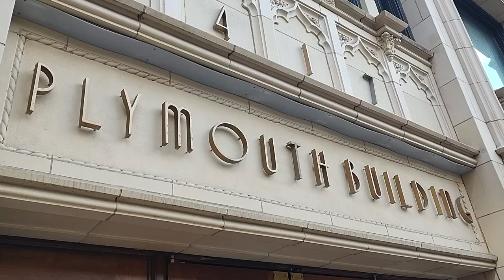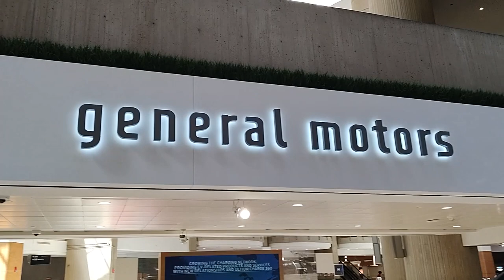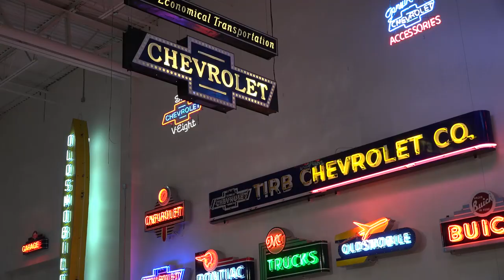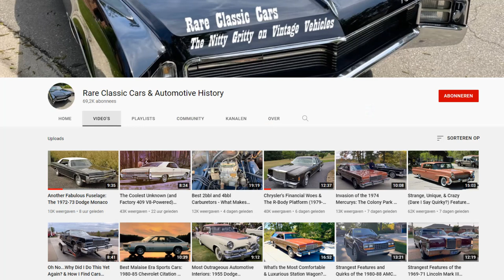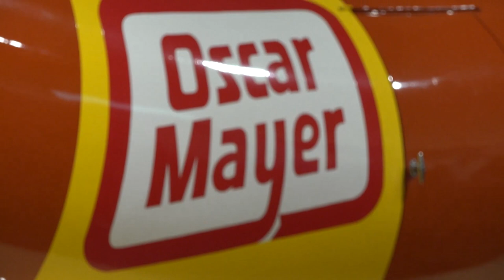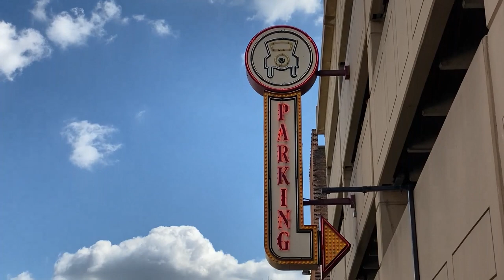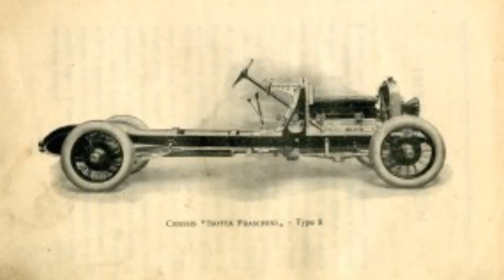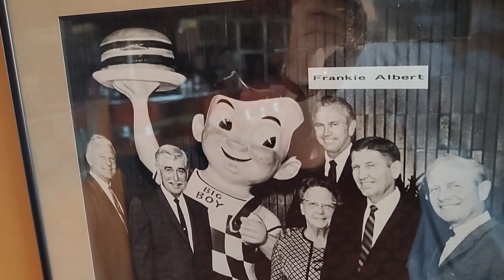USA Trip Car Documentary (Chicago, Detroit, Los Angeles)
Welcome everyone to Ed's Auto Reviews documentary about my trip to the United States! This is just an overview of the many automotive museums and attractions I visited, but there is so much more to come!

After a quick city trip to Chicago I drove down to Detroit, the Motor City. In Motown I peeked inside the GM Heritage Center, met up with Rare Classic Cars, and visited The Henry Ford and Greenfield Village!

I then flew to Los Angeles to soak up some sun, dive deep into the Vault at the Petersen Museum and took a look at local car culture.